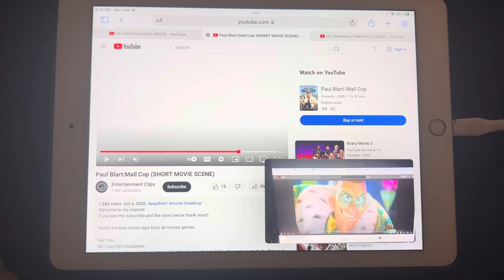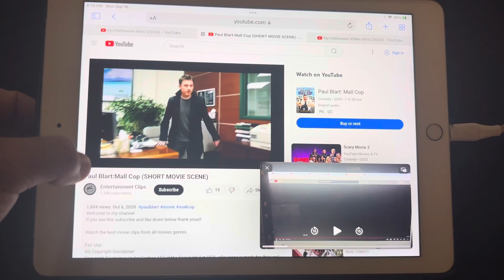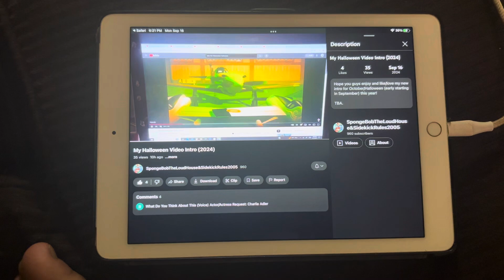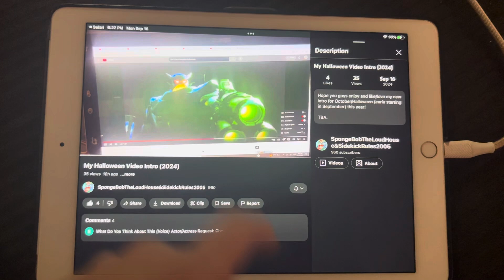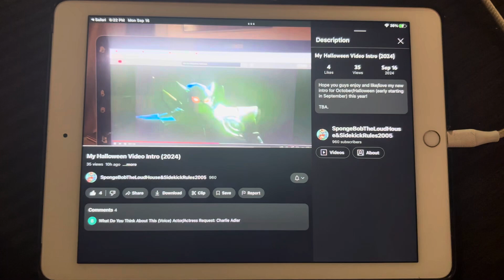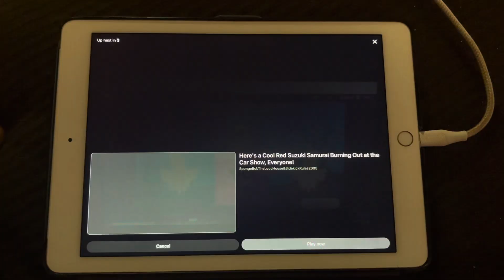My Halloween Video Intro (2024) (Better and Updated)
Hope you guys enjoy my better and updated Halloween intro in my channel for this year too!

And that I also added more TV shows/cartoon and movie villains in this one too!

TBA.